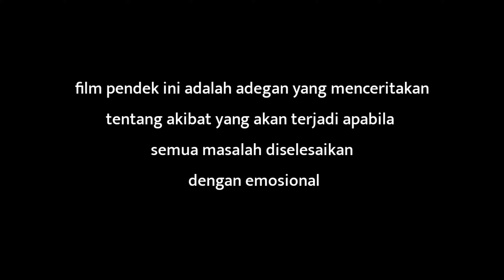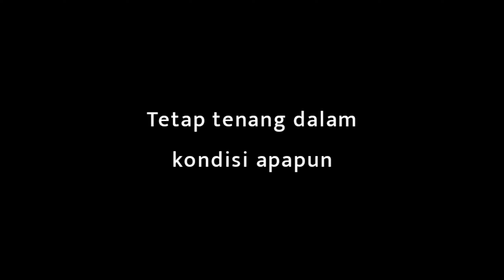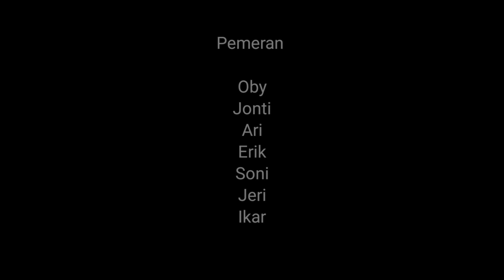Rebutan Air || Film pendek anak silat ujung timur || Kota Atambua || Nusa tenggara Timur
film ini adalah adegan yang menceritakan tentang akibat menyelesaikan semua masalah dengan emosional yang di perankan oleh adik" dari silat Perisai Diri kota Atambua ranting laley

film pendek anak silat ujung timur